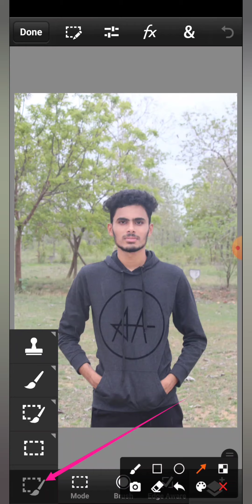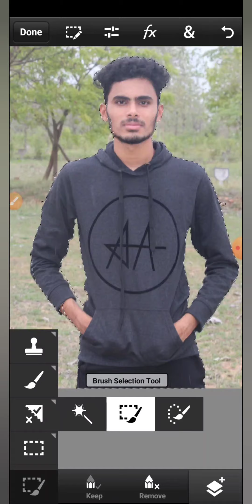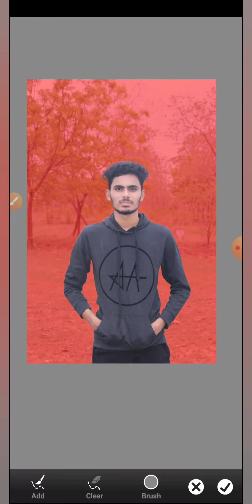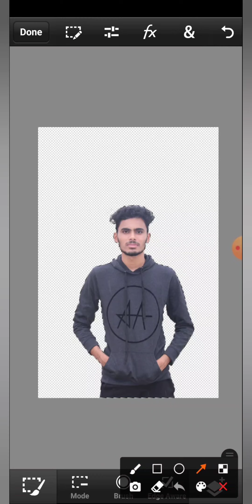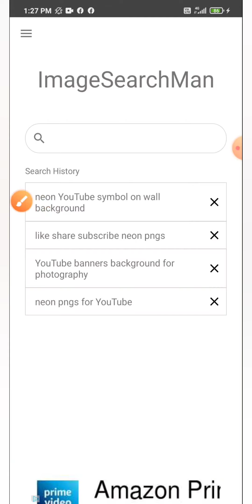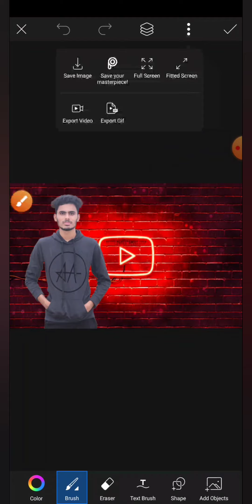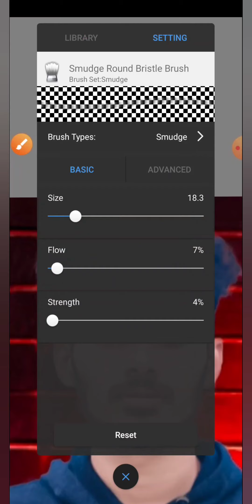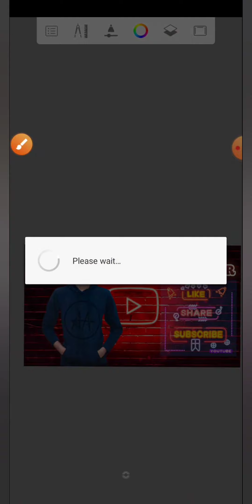EDIT YOUR CHANNEL BANNER WITH NEON EFFECTIN THIS WAY........CHANNEL BANNER IN FULL HD.... OP..... 😍😍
FOR EVERY 100 SUBSCRIBERS WE HAVE GIVE AWAY (FREE PHOTO EDITING)